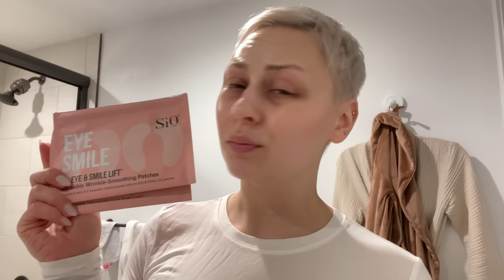All the skincare I use in one week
Listen. Every time I try to film a skincare routine I'm like, this doesn't provide enough context. SO, I decided to film a whole week of skincare. Morning and night and everything in between so you could see how things change or evolve in real time. It's long, but it's a chill vlog type vibe and I go over everything from cleansing to moisturizers to masks to sunscreen to all my go-tos and even some new products. Hope it's helpful! 💜

00:21 Wednesday afternoon
05:51 Wednesday evening
11:22 Thursday morning
17:24 Thursday evening
24:16 Thursday, right before bed
28:23 Friday morning
34:02 Friday evening
36:41 Saturday evening
38:33 Sunday morning
45:05 Sunday evening

Sleep & Glow Pillow
Code: Alexandra10 $10 OFF

💰RAKUTEN How I Get Money back when I Shop Online: In order to get Cash Back you have to shop through the Rakuten website